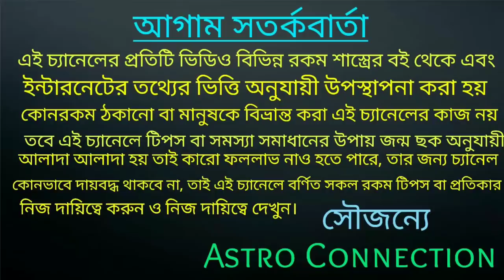আগামী 240 ঘন্টার মধ্যে কোটিপতির লিস্টে এই রাশি গুলির নাম উঠতে চলেছে 💰💰💰